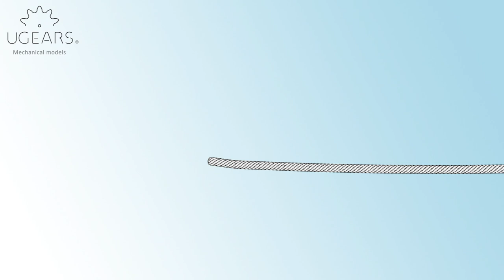Assembly of Ugears Trimaran Merihobus || Lacing mainsail Part 13 P 36 Pic 24-26 P 37 Pic 27-28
Hi Friends,

In this video we will show you how to install mainsail, lacing the thin white thread we use for the rigging of the Trimaran Merihobus model. Here you will find step-by-step visualization of this process according to the assembly instructions which goes with the Ugears Trimaran Merihobus Model kit. Lacing mainsail Part 13 Page 36 Pictures 24-25-26 + Page 37 Pictures 27-28